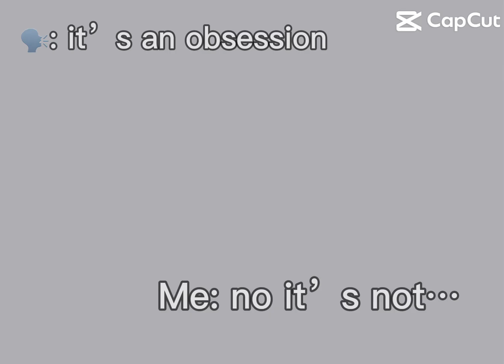TAYLOR SWIFT IS THE BEST